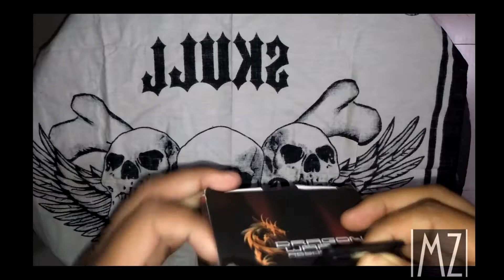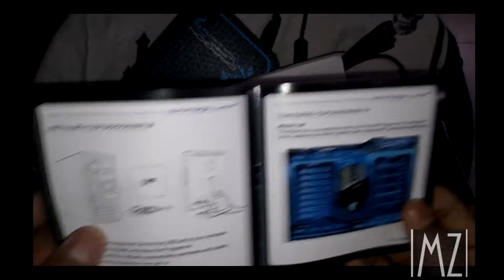UNBOXING-|| My New DRAGON WAR G9 GAMING MOUSE...!!!!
~TECHNICAL SPECIFICATION~
.Customizable ergonomics to fit all hands sizes.

.3200dpi bluetrack sensor system

 .Gold plated connector

 .Braided USB cable

And This Mouse Is Best For Gamers.

AND..